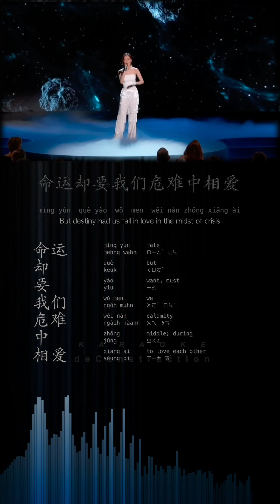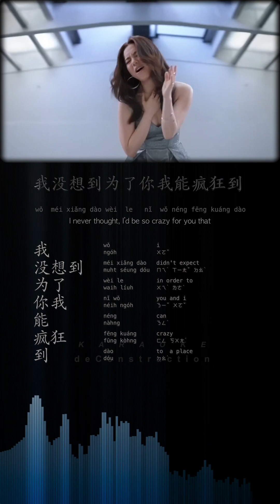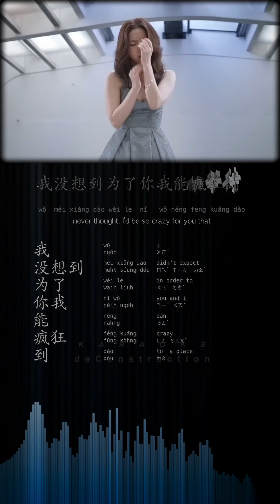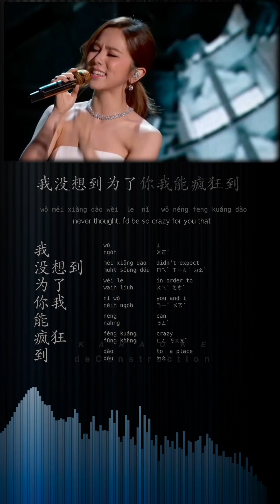gem 邓紫棋 [光年之外 LIGHT YEARS AWAY] （Simplified mandarin version)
simplified script  lyrics

Artist: 邓紫棋/G.E.M.
Song: 光年之外/LIGHT YEARS AWAY